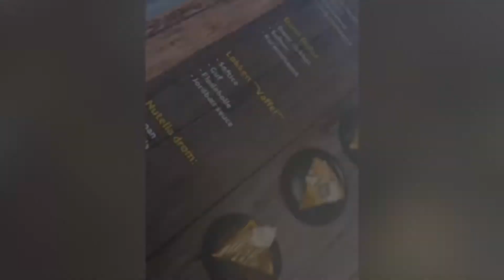XIAOMI pro 2 - city, country and BEACH ride.. Denmark, LØKKEN - Nr. Lyngby (17km trip) PANCAKE BREAK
Trip from Løkken to Nr.lyngby.. Atround the city, the beach and the countryside.

Xiaomi pro 2 (one of the best “low Price” e scooters, if you aks me

17km total driven
Speed 5-35km/h
50% charge remaning

“The e scooteres run another software than original, Hereford speed is increased, and battery life shorter

Range with 15-20km/h = 40-45km
Range with 20-25km/h = 30-38km
Range with 30-35km/h = 20-25km